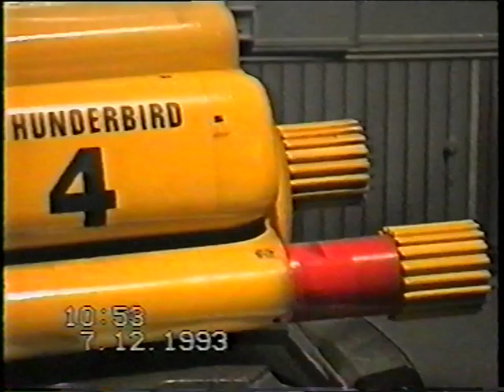Space:1999 - Martin Bower Display at Warrington Museum 1993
I filmed this some years ago when renowned model maker Martin Bower held an exhibition in my home town of Warrington UK

Sorry about the shaky camera work - it was one of my first outings with a camcorder!